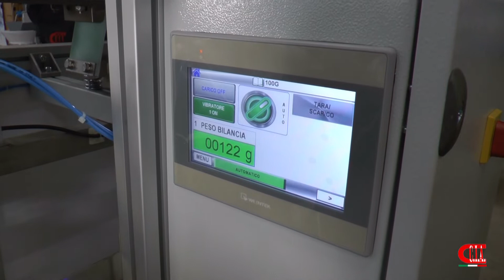Auguri di Buona Pasqua da C.I.A. Confezionatrici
🐣 Buona Pasqua da tutto lo staff CIA Confezionatrici.